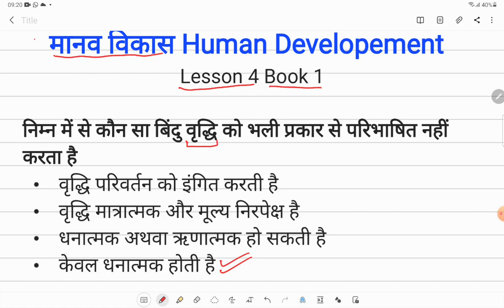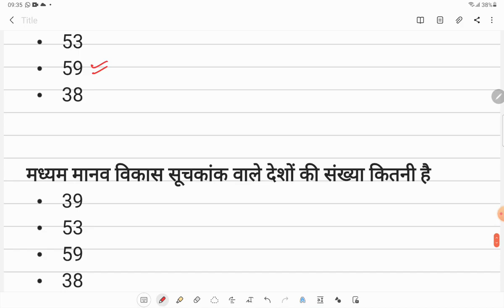Chapter 4 | Class 12 | Geography | MCQ | मानव विकास | Hindi Medium | Pie Classes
Chapter 4 | Class 12 | Geography | MCQ | मानव विकास | Hindi Medium | Pie Classes by Sachin Malik

Hello students
 I am Sachin Malik Lecturer Geography in Delhi Govt. Schools and I welcome all of you to my channel PIE CLASSES BY SACHIN MALIK

About the Video :

In this video I am explaining Class 12, Geography, NCERT Chapter 4 MCQ in simple and understandable Language in Hindi medium so that students can understand it easily

Topics Covered :

MCQ Chapter 4 book1

chapter4 Hindi Medium
chapter 4 MCQ
Class12 Geography

कृपया हमारे वीडियो को लाइक एवं शेयर अवश्य करे